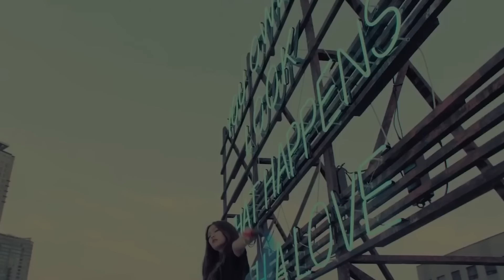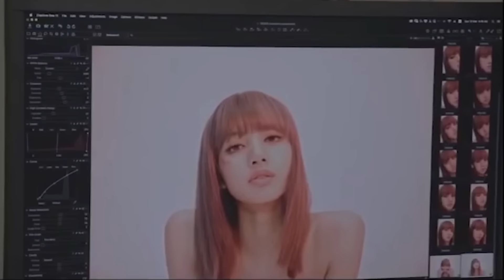ПЯТАЯ УЧАСТНИЦА BLACKPINK | КЕМ ОНА СТАЛА?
По поводу рекламы в дайрект или в вк

Музыка в видео:
Cemetary Clown - Sir Cubw
The Missing Link - The Wh
Apprehensive at Best - Bi
Музыку взял в этой группе вконтакте: